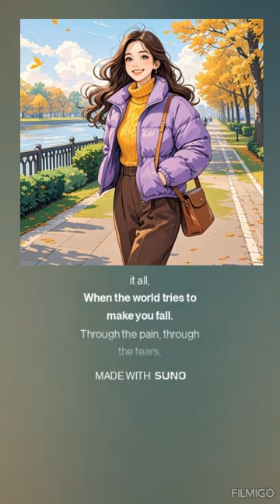You’ll find that life is still worthwhile, if you just smile!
This creation belongs to this page, Mashenka. Thank you.